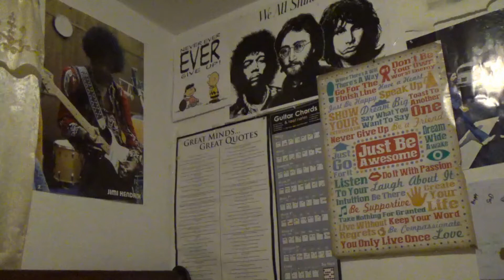prank call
when making a prank call goes wrong